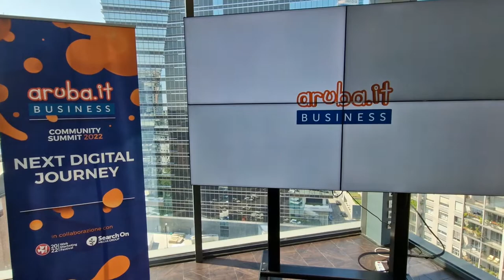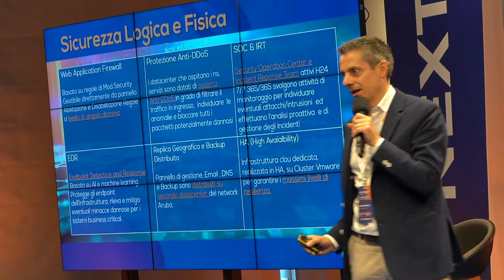ArubaBusiness | Community Summit 2022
Next Digital Journey

Rivivi gli highlights del Community Summit 2022 di Aruba Business, andato in scena ieri a Milano e durante il quale sono stati affrontati temi relativi alla digitalizzazione delle PMi italiane.

Alessia Destro - Amministratore Delegato Aruba Business - Massimo Bandinelli - Marketing Manager Aruba Business - e Riccardo Vitali - Sales Manager Aruba Business - ripercorrono i momenti salienti dell'evento.